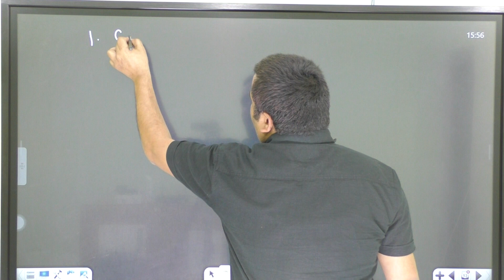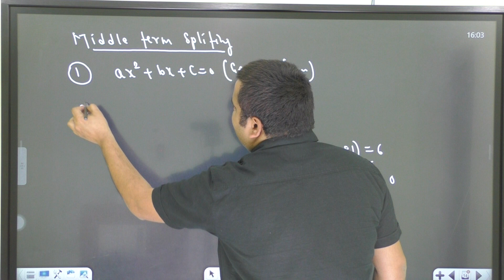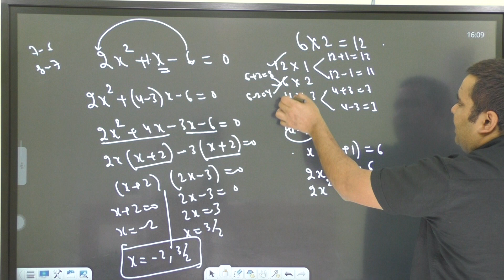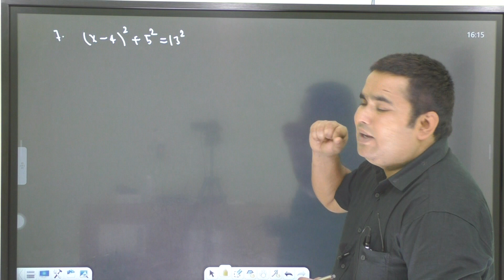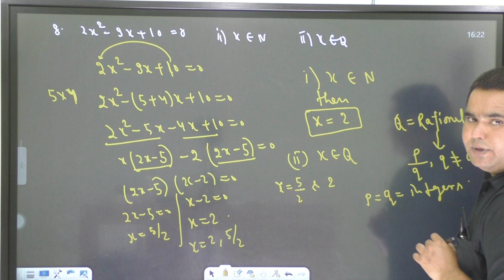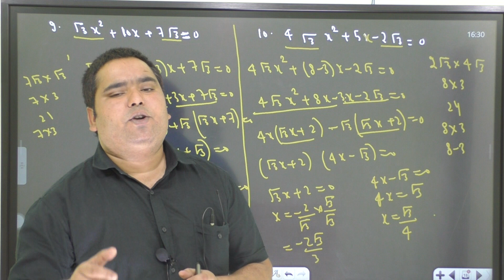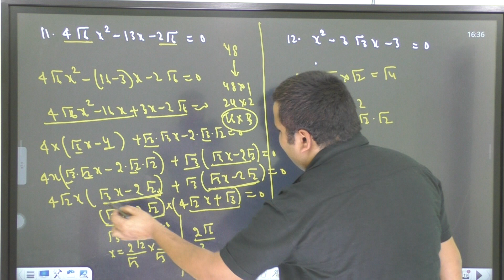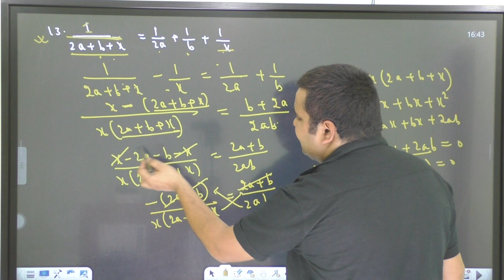QUADRATIC EQUATION CLASS 10th ICSE Lecture-2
Youtube Channel Name : Team Super Cluster
ONLINE CLASSES:-(9th/10th/11th/12th)
C.B.S.E BOARD
I.C.S.E  BOARD
I.S.C BOARD
UP- BOARD
NTSE CLASSES
BOARD CUM FOUNDATION CLASSES FOR IIT-JEE/NEET & OTHER MEDICAL ENTRANCE EXAMS
I.E.R.T/POLYTECHNIC
DEFENCE CLASSES
TEACHER TEAM:-
Highly experience and best teachers of India are going to provide classes here also alumni  of IITIAN will conduct classes